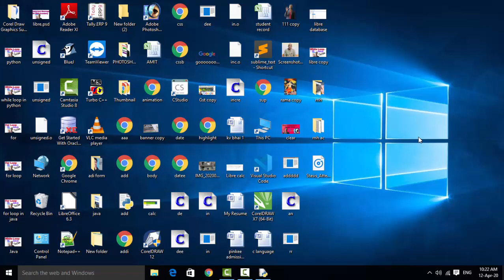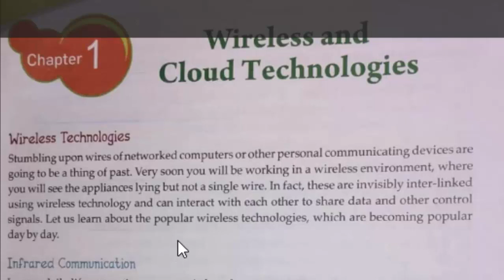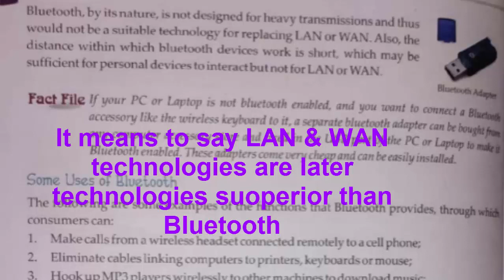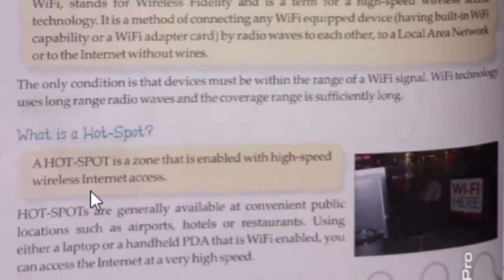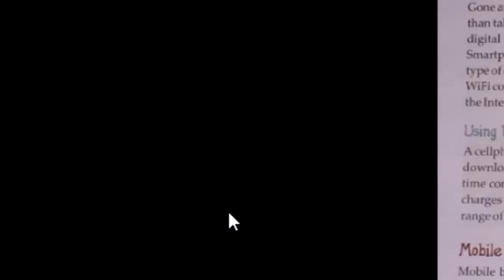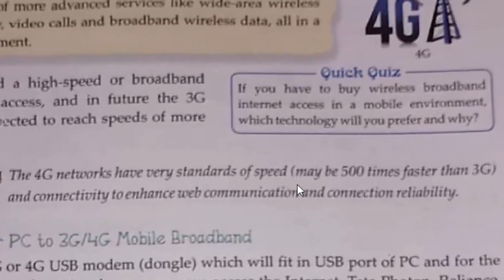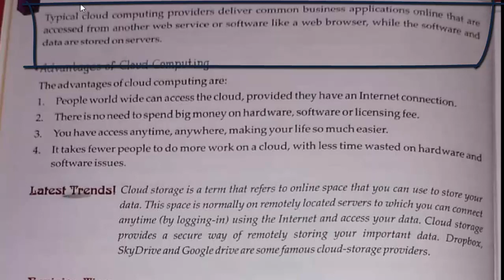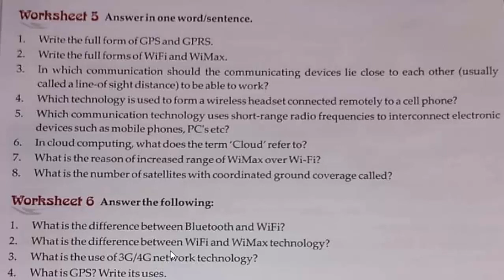class 8 chapter 1 of computer science in hindi and english